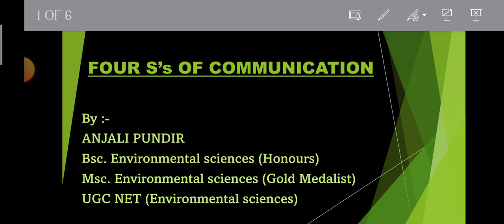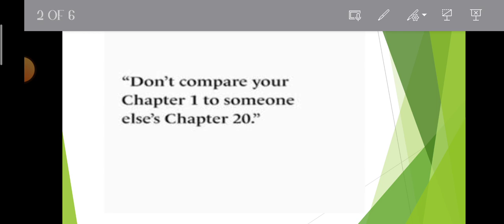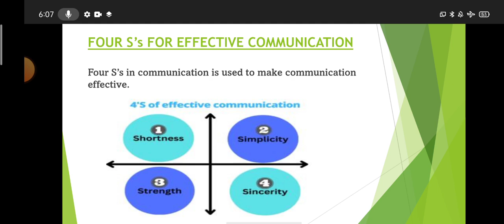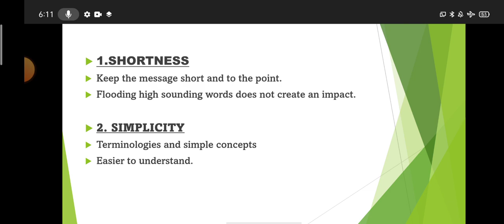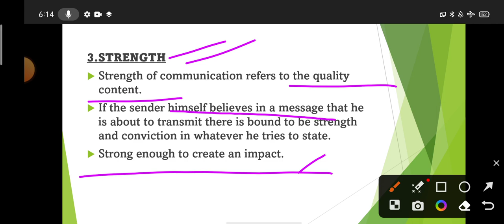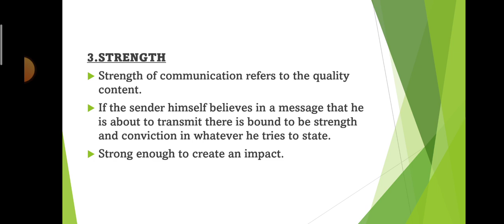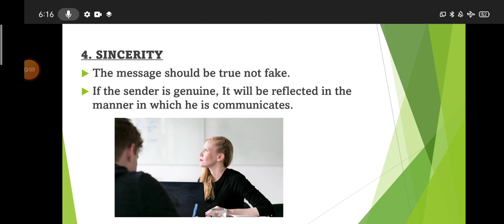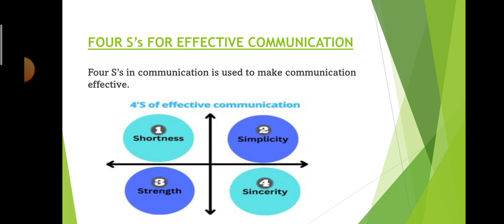COMMUNICATION :- Four S's of Effective communication (UGC NET PAPER 1)